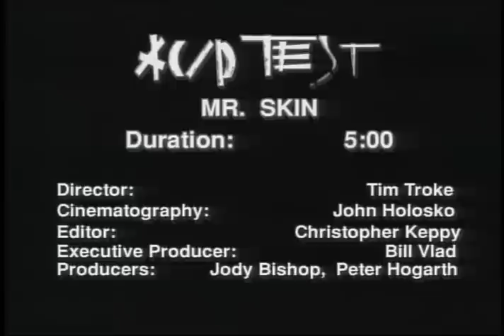ACID TEST "MR SKIN"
Finally getting around to uploading this.  R.I.P Mike Harland